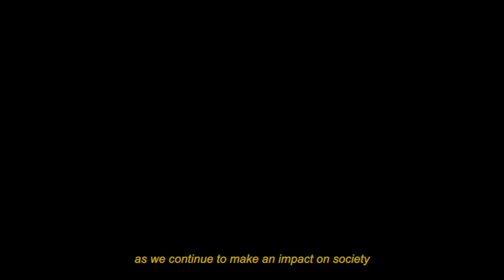The Grad Expectations 2021: Opening Speeches by Sarah and Cyril